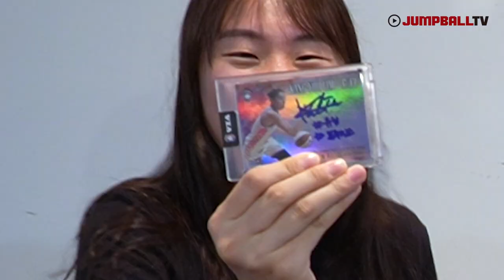삼성생명 강유림과 하나원큐 김지영의 WKBL 스포츠카드 언박싱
WKBL 삼성생명 강유림과 하나원큐 김지영의 첫 스포츠카드 언박싱!
포카드(서울 강남구 논현로175길 93 1층) 사장님의 지원 속에 두 선수는 과연 본인의 사인 카드를 획득했을까요? 그 결과는??

영상_배승열 기자